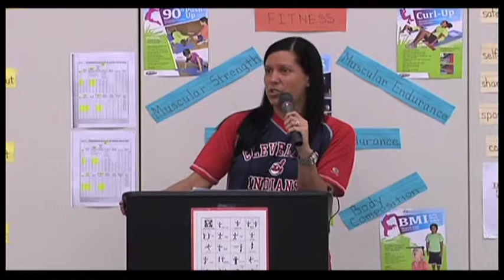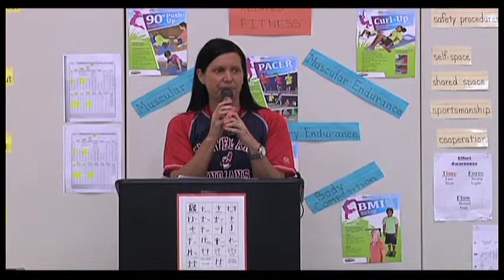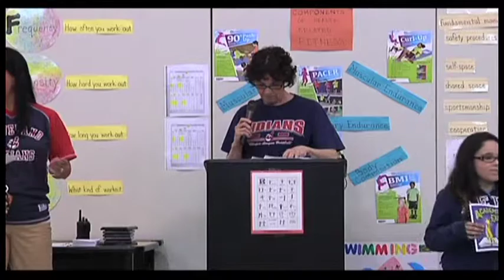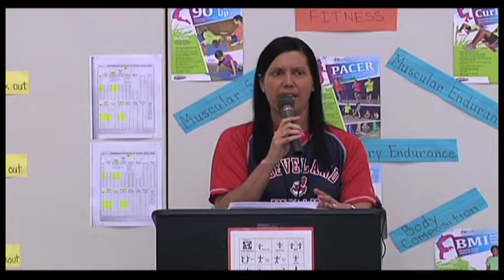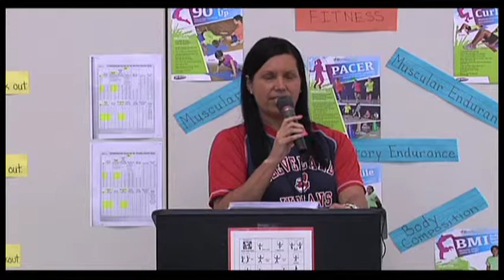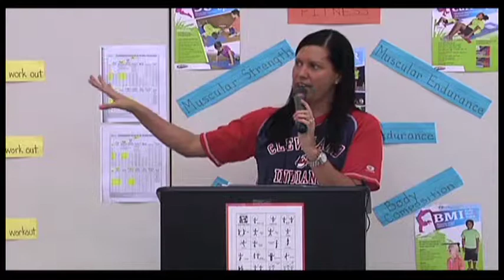Toni Morrison 3rd Quarter Academic Awards 4-4-14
This is the Toni Morrison Elementary School, 3rd Quarter Academic Awards Assembly, April 4, 2014.